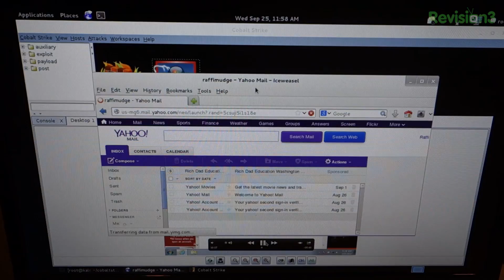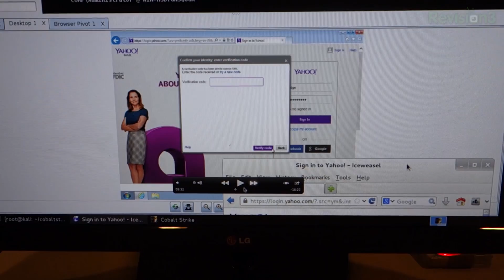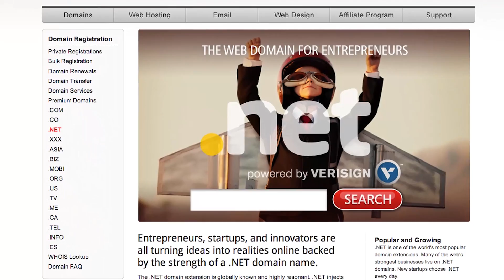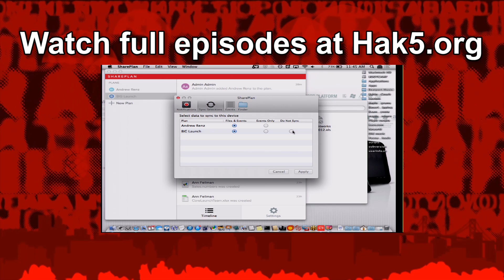Derbycon 2013 Continues, Hak5 1508.1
Hak5 -- Cyber Security Education, Inspiration, News & Community since 2005:
Session Hijacking with Raphael Mudge of Armitage, Disk Forensic from Raspberry Pi and Custom Hacker Linux Distros from Derbycon 2013. Plus, Secure File Syncing with Share Plan. All that and more this time on Hak5!